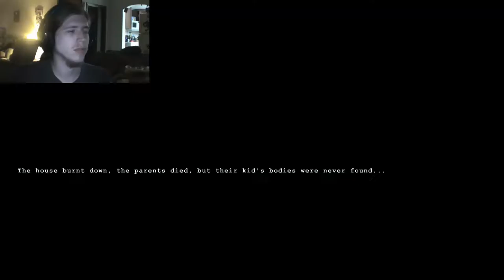Wick | UP PAST MIDNIGHT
Why would anyone make me come here?!
Why do this to me?
Who left all these candles out here?

Don't Forget! New Videos are released every Saturday at 10AM EST!

Add me on Xbox if you wish:
EmpoweredNeko63

My Steam name if you'd like to add me: EmperorNeko63

Come like my Facebook Fan Page!

Leave suggestions for any other games you'd like to see me play!